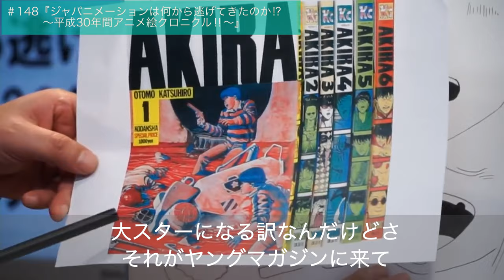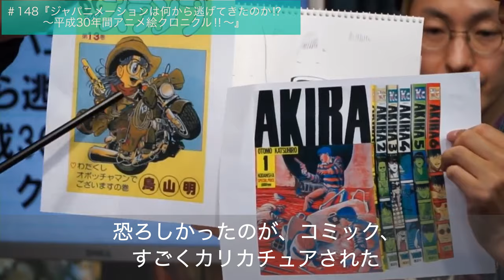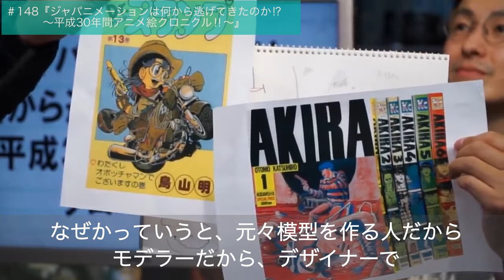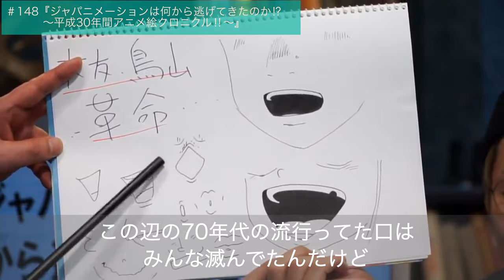大友克洋・鳥山明の登場！昭和最後のビッグバン！ 山田玲司のヤングサンデー（切り抜き）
元動画
#148 『ジャパニメーションは何から逃げてきたのか⁉︎〜平成30年間アニメ絵クロニクル‼︎〜』山田礼司のニコ論壇時評

山田玲司のヤングサンデー毎週土曜19時よりニコニコ生放送

ファンサロン「ゴールドパンサーズ」(Facebook・￥1100/月)では、毎週の放送をYoutubeLive配信しています。